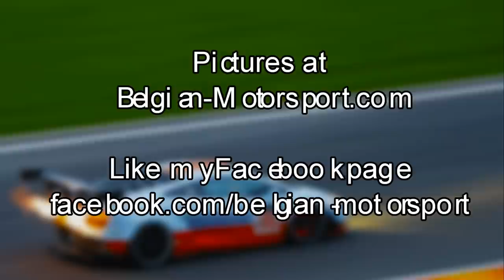Mazda 3 sedan 20b racecar First race of 2013 (Zolder)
Mazda 3 sedan 20B racecar. (axela)
3 rotor engine with approx. 450hp (N/A, no Turbo)
Sadev 6 speed seq. gearbox
Drechsler diff
BMW competition suspension
Moton shocks
BMW racing ABS
Porsche central wheel nut system
Motec m880 ecu
Motec adl2 dash
Uniroyal fuel cell
Certified roll cage
ATS racing wheels

Team: Van Herck Racing
Driver: Werner Van Herck (B)

event: FIA GT
track: Circuit Zolder
date: 19, 20 and 21 april 2013

This video includes footage from the training session, qualifying and the 2 races of the weekend.

Qualified 3rd in GTB class (out of 5 entries) and 14th overall (out of 17 entries)
race 1 result: finished 2nd in GTB class and 12th overall
race 2 result: finished 4th in GTB class and 13th overall

improvements from last years car.
- bigger wing
- canards on front bumper
- new/stronger gearbox
- flat floor
- rear diffuser